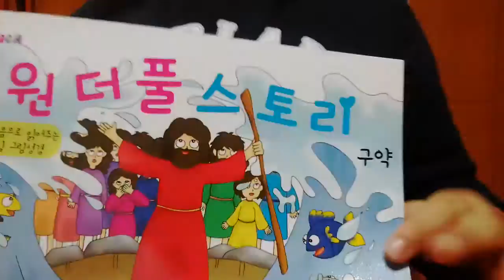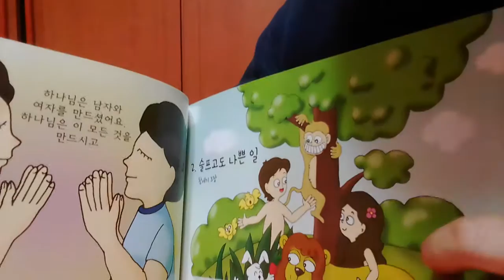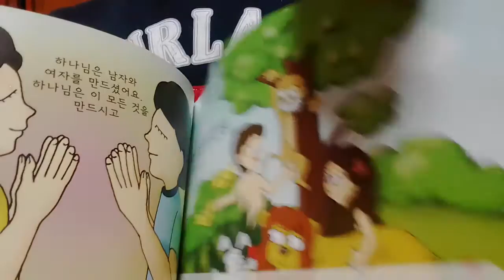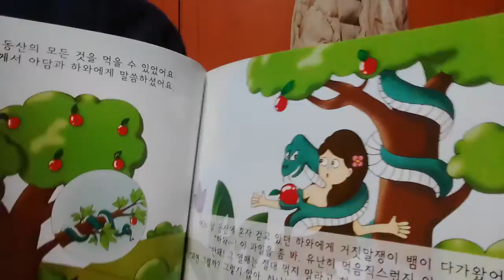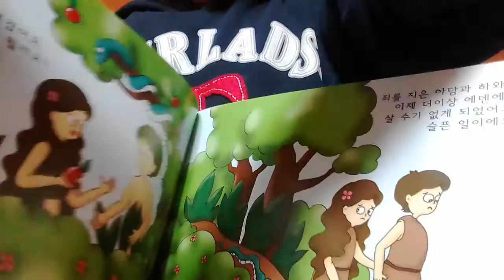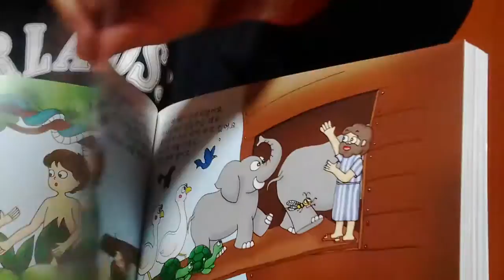‹Kids›Soo：원더풀스토리 읽어주기 20170213